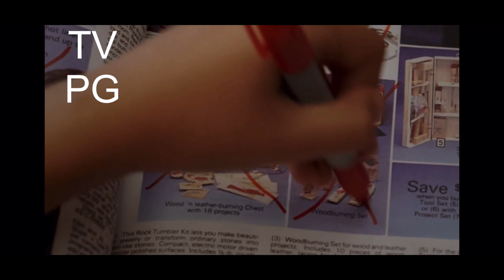Georgia Entertainment Industries/Tribune Studios/Sony/Sony Pictures Television (2018)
Source: Episode 7 of Season 3 to LankyBox